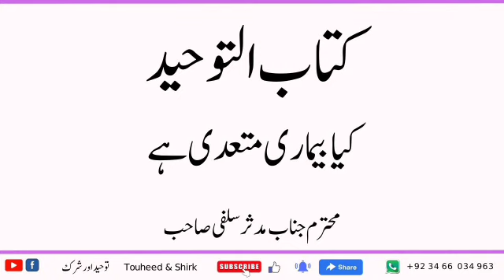kya Bimari muttadi hai ||kitab-ut-tuwheed